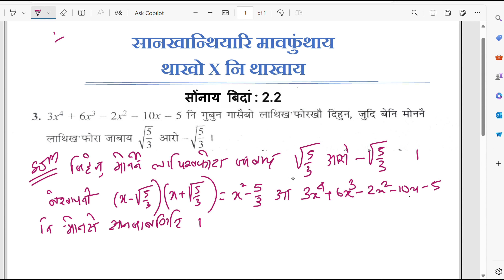2.3 सोंथि बिदां || Exercise 2.3 || Q. No. 3 || Class -X Mathematics|| In Bodo language|| 2024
This video include how to solve some mathematical problem in simple way , which is specially connected to class x , Also even though explanation is in Bodo language, students from other background can also learn it by seeing the presentation. Hope it will be helpful for learners to achieve their goal.

 This Video and channel is only for Education purpose.